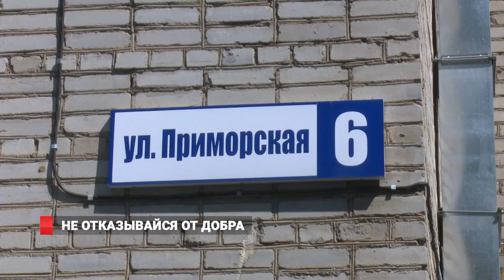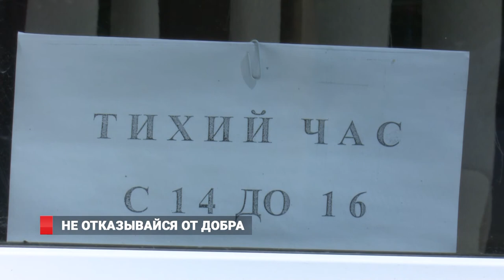Не отказывайся от добра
В медико-социальном отделении детской клинической больницы №2 живут дети в возрасте от 1 месяца до 4 лет. От кого-то из них родители отказались сами, других забрали органы опеки.  Часть детей – с отклонениями здоровья и вич-инфицированные. Сделать их дни чуть более праздничными работникам больницы помогают благотворительные организации.